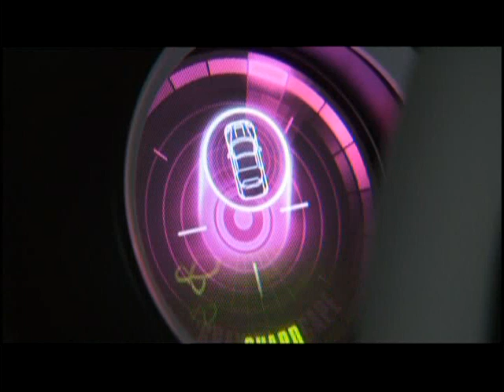MINI Roadster Concept in Detail